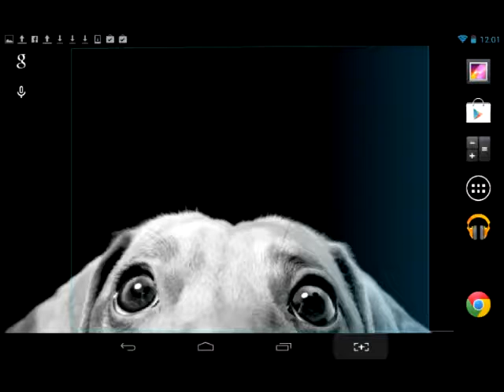Me+AG and Animals3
Hey guys hope you like it:-) :-)      I LOVE YOU GUYS3333